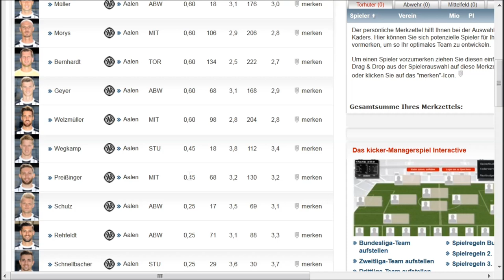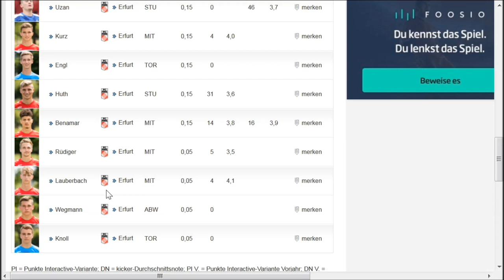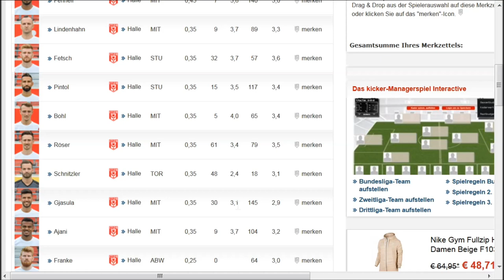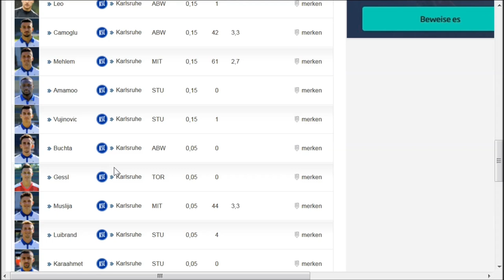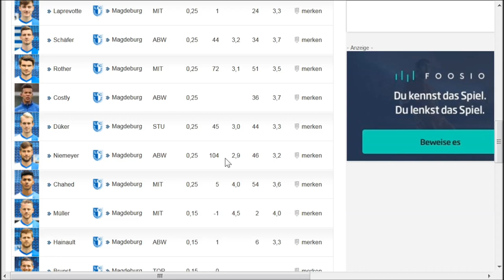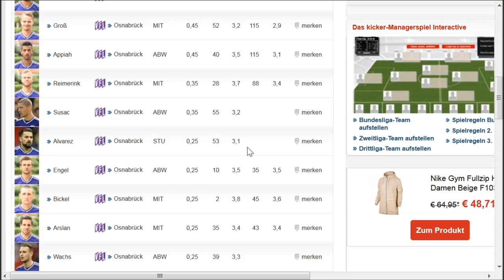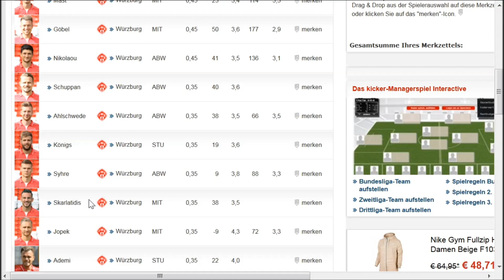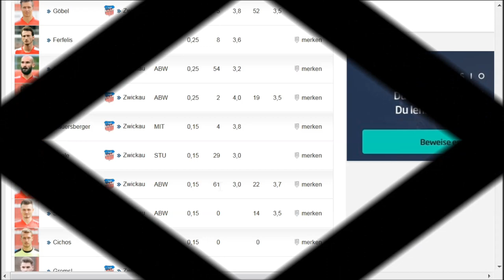Kicker Managerspiel Winterwechsel 3. Liga Interactive Wechsel Transfer Winterpause Tipps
Kicker Managerspiel Winterwechsel 3. Liga Interactive Wechsel Transfer Winterpause 17/18 Tipps
In diesem Video gebe ich Euch Tipps, für Eure Winterwechsel im Kicker Managerspiel Interactive 3. Liga